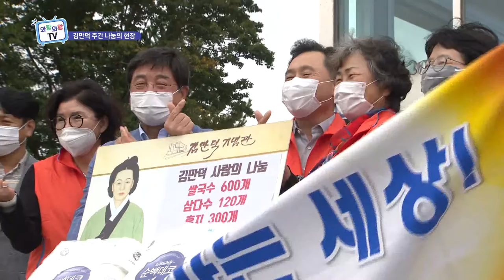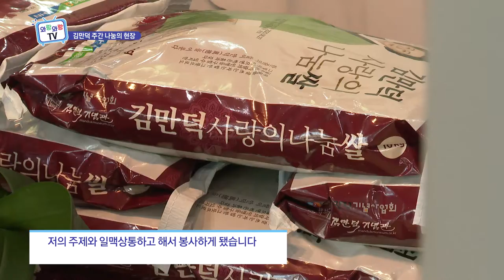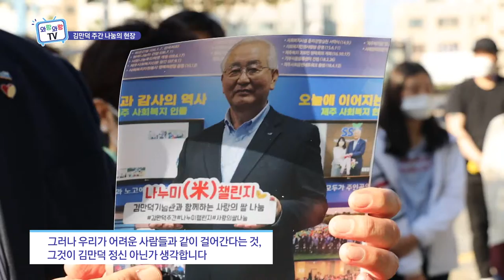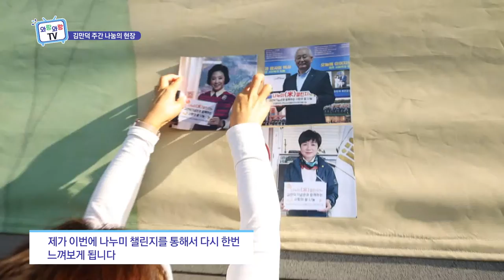김만덕 후예들, 사랑과 나눔을 잇다